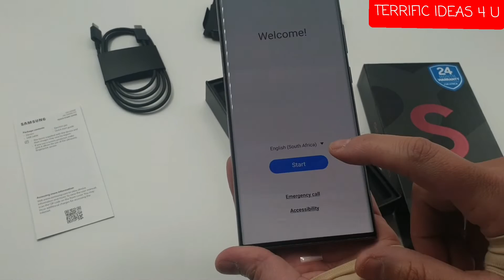s22 ultra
samsung galaxy s22 ultra